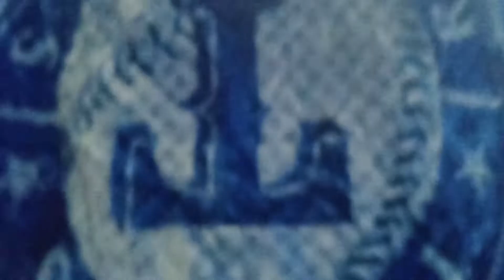Korean palash, AC Beby Blanket A 1 great RS 270 Rupees, .